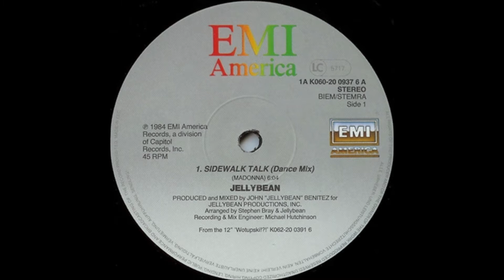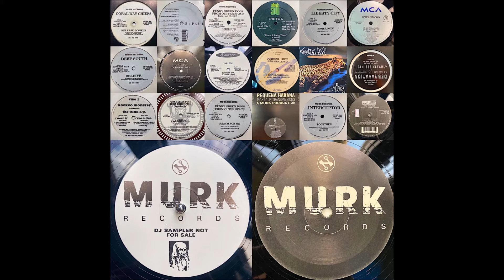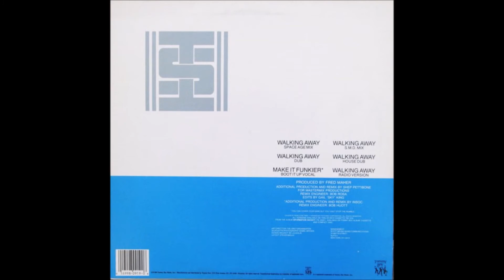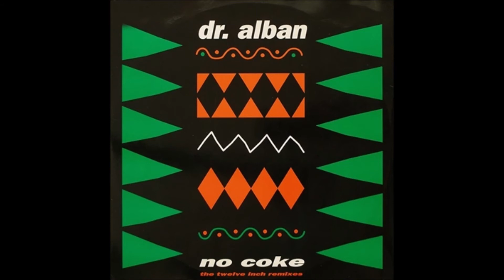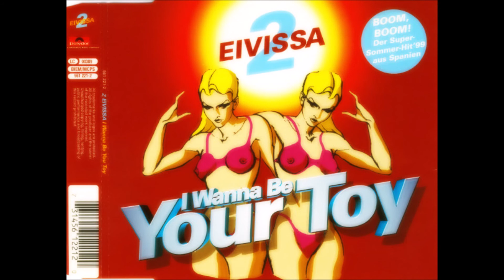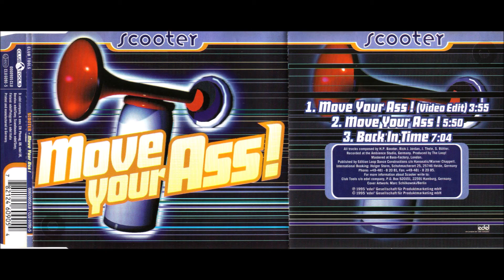Emjay - In Your Arms (Happy Coastal Mix)